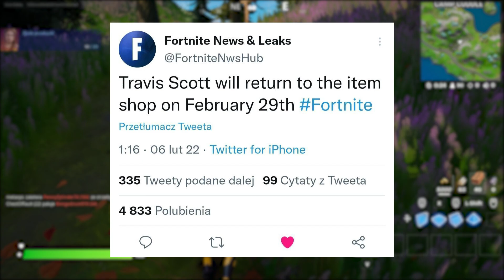TRAVIS SCOTT OFICJALNIE WRACA DO FORTNITE!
Pamiętaj również o łapeczcę do góry!
🧲DODAJE DO ZNAJOMYCH OD 1 ZŁ!
🧲MODERATOR = AKTYWNY WIDZ LUB 20 ZŁ!
🧲NIE DODAJE DO ZNAJOMYCH Z KOMENTARZY I CZATU NA ŻYWO!
🧲NIE GRAM Z WIDZAMI CHYBA ŻE NA LIVE W, KTÓREGO TYTULE JEST ”gry z widzami”

❗❗Regulamin streamu! ❗❗
❌PYTANIE KIEDY TRAVIS? = MUTE NA 3 MIN!
❌NIE wyzywaj widzów, mnie, moderatorów lub uczestników live.
❌NIE reklamuj niczego bez mojej zgody.
❌Nie proś o uzyskanie moderatora.
❌NIE proś o suba.
 ❌NIE spamuj zbędnymi wiadomościami/ emotkami.
❌NIE wklejaj żadnych linków na czacie.
❌NIE pisz WIELKIMI literami.

 1-3 ZŁ – Tymek – Rainman
 4-6 ZŁ – White 2115 – Broly
 7-9 ZŁ – Ekipa – Zygzak
 10-12 ZŁ – White 2115 - Booker
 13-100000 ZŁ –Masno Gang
🍇Montaż: Adobe Premiere Pro 2021
🍇Wstawki: Adobe After Effects 2021
🍇Grafika: Photopea Online
🍇Miniaturki: Sam w Photopea / Mexi Photoshop 2021
🍇Avatar: Corel 2018
🍇Baner: M0si w Photoshop
🥥!!!Odcinki codziennie 10:00 w Dni Wolne i na zdalnych, a w roku szkolnym o 13:45!
🍌Mój Sprzęt:
-Laptop Gamingowy Asus TUF Gaming A17 – 6499 zł
-Karta Graficzna NVidia GeForce GTX 1660 Ti
-Procesor Ryzen 7
-2nd SSD Slot
Klawiatura Steelseries Apex 3 – 360 zł
Myszka Logitech G502 Hero 249zł
Słuchawki Razer Kraken v2 Green 320 zł
Mikrofon Novox nc-1 Game + ramię mikrofonowe Rode 400 zł
🍉Tagi (Nie zwracaj uwagi): Fortnite Rozdział3 Sezon1 Wakacji PlayStation5 Startowy Jak Odebrać Nowy Zestaw Renegade Raider Skin Współpraca Mapa Koncert Marshmello Pomieszczenie Konkurs Dolce Nowy Plecak Powrót Starej Mapy Do Ciekawostki Travis Scott Wież Tajemnicza Planeta Na Niebie Update Aktualizacja Oficialna Data Sezonu3 Darmowy Zestaw Playstation Bojowy Darmowy Sezon13 ROZDZIAŁ2 Eletktrowania Wybuch Fortnite Festiwal Zimy Darmowe_Przedmioty Informacje Battle_Royale Przedmioty Nowe A B FortniteRozdział2 Powrót Fortnite Sezon2_w_Fortnite top5 Najlepsze Event Kaktus Fortnite_Event Fortnite_Wielki_Event Wybuch Fortnite Festiwal Zimy Darmowe_Przedmioty Informacje Battle_Royale Przedmioty Nowe A B FortniteRozdział2 Powrót Fortnite Sezon2_w_Fortnite top5 Najlepsze Event Miigao Migao Fortnite_Event Fortnite_Wielki_Event🍉